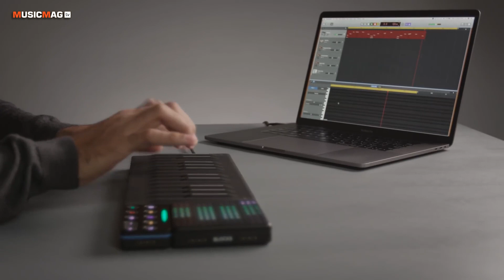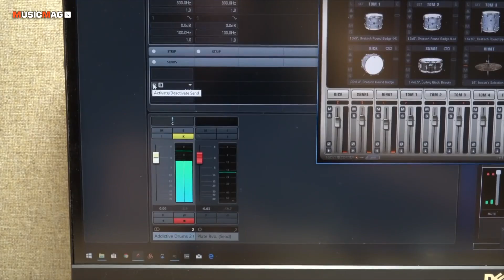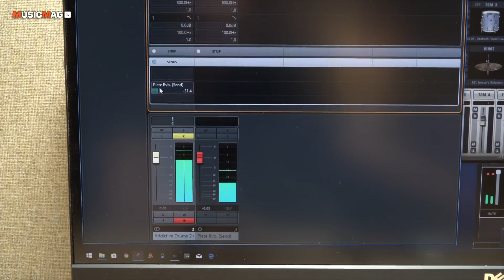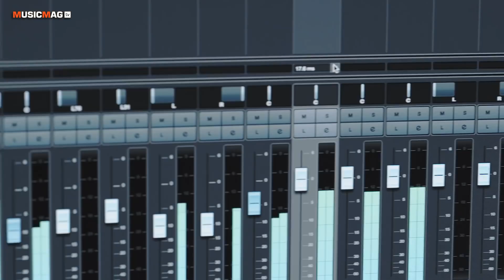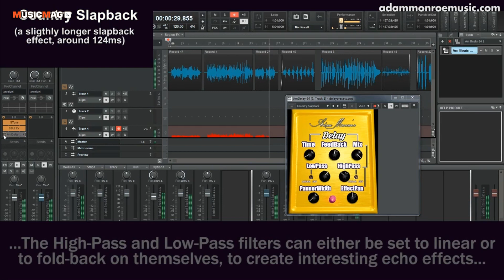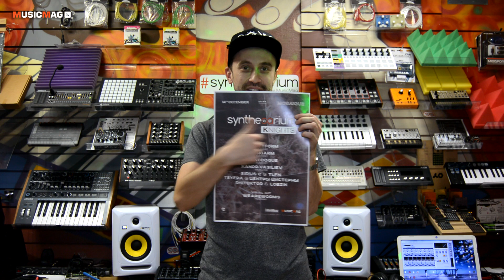MUSICMAG TV NEWS #111: 909 от Behringer, «железный» ревербератор Цоя, пирамида из праха от KLF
0:22 Roland TR-909 от Ули Беринджера вот вот будет доступен
0:55 Intech Studio и их конnроллеры Grid
1:38 Новости от Roli
2:11 Личный монитор для клавишников SonicBar
2:49 Рубрика «сделай сам»
3:55  10 версия легендарного Cubase
4:59 Stomp дилей от Adam Monroe
5:23 Концовка:

Вечеринка от Musicmag!!! Synthesarium knights